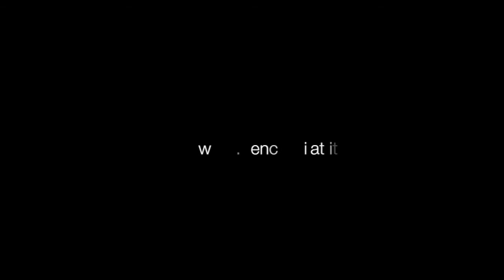Pencak Silat Nusantara Italia - Lesson online: Teknik: Ak 01 (Kuncian kepala)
L'Accademia italiana di "Pencak Silat" l'arte marziale indonesiana